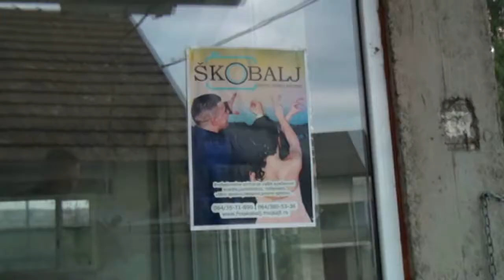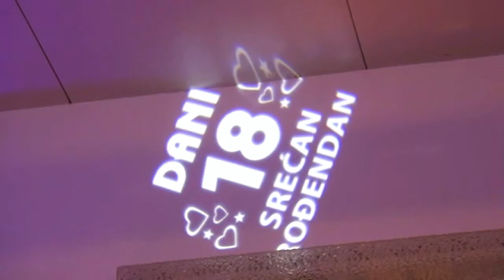Dekoracija Princeza // Exkluzive rasveta Loznica // Tri galeba Draginac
foto-video studio ŠKOBALJ produkcija  064/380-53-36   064/-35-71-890
Snimanje veselja i fotografisanje,bendova,reklama , spotova, izrada pozivnica foto poklona,slike na platnu,snimanje dronom, foto knjige,studijsko fotografisanje.